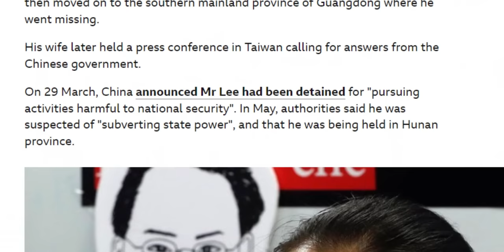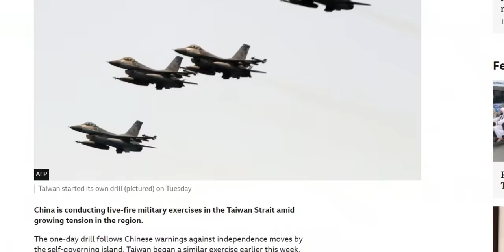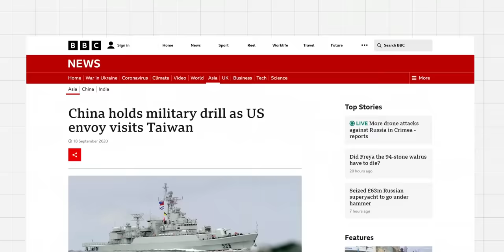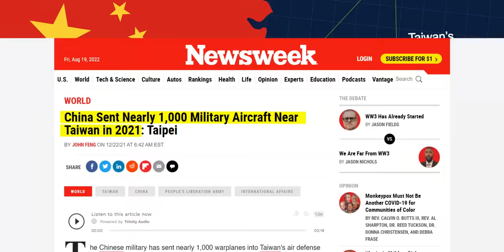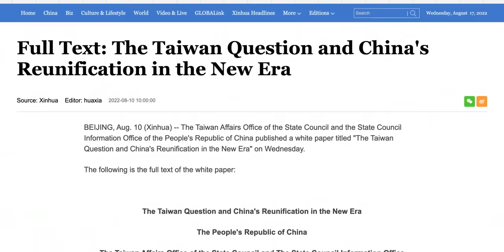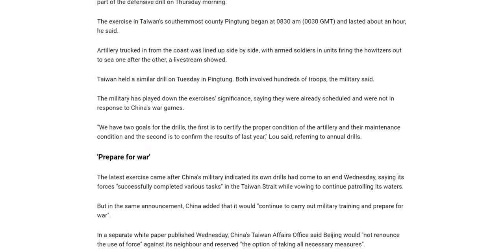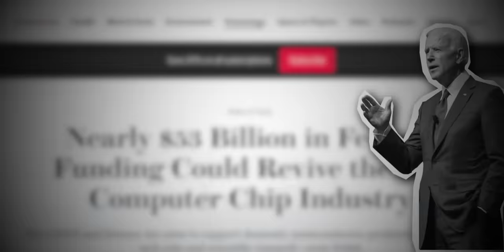TSMC DOOMED? China's Economic Crisis May Take Tech Stocks With It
The Taiwan Semiconductor Manufacturing Company (TSMC, or TSM stock) exports over 50% of ALL microchips in the world. Even scarier, they export over 90% of the high-performance chips that go into everything from our cell phones and laptops to our satellites and fighter jets. TSMC also makes the chips for tech giants like Nvidia (NVDA stock), Advanced Micro Devices (AMD stock), and Apple (AAPL stock), just to name a few.

China is going through the mother of all economic bubbles and it could lead them to total financial collapse. But the escalating situation in China is about much more than real estate and China’s economy does collapse, it could take the rest of the world with them. Not because of real estate, but because of TSMC.

I’ve covered the importance of these chip makers in the past and the risks of virtually all of them being in Taiwan, which is prone to earthquakes, monsoons, and other natural disasters. But I stayed silent on the biggest risk of all, which is China deciding to take Taiwan and stop them from exporting the technologies we all depend on.

But now, this has become a developing story that everyone needs to know about. Let me show you why this situation in China could impact us way more than we realize, starting with what’s at stake: the world’s semiconductors.

China's First White Paper on Taiwan Since Xi Came to Power

Pelosi’s trip to Taiwan is like ‘pouring salt in an open wound for China’, Stephen Roach says